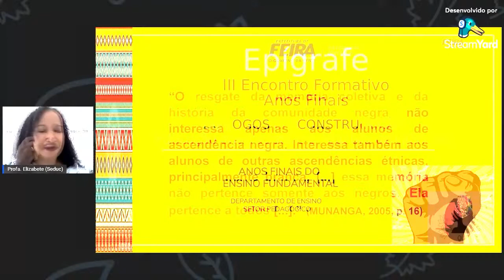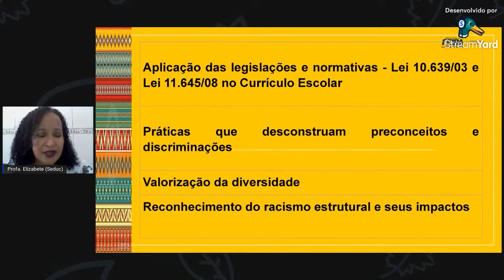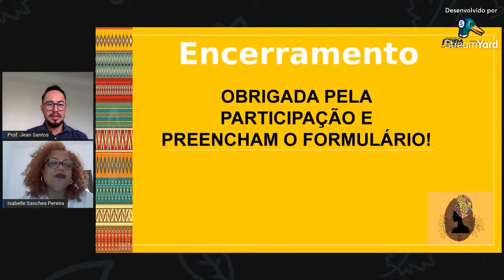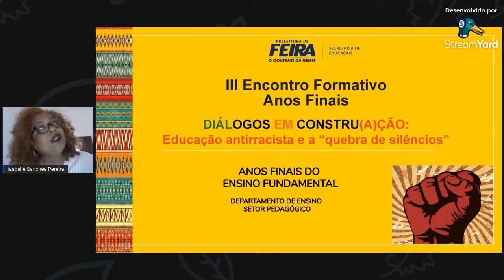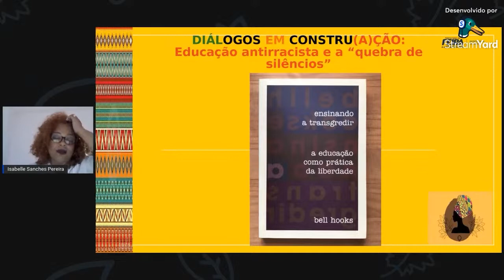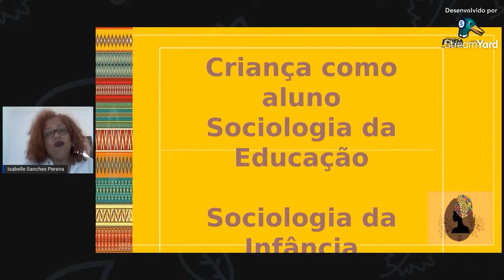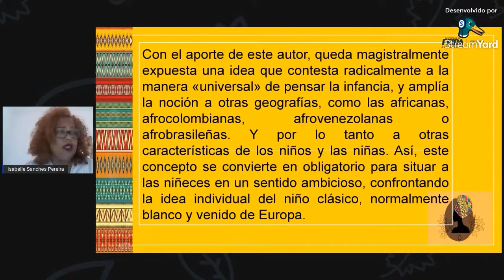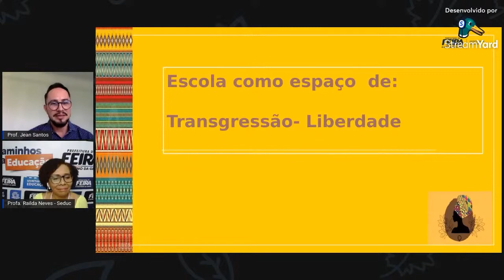Formação REDA - III Encontro Formativo Anos Finais Diálogos em Constru(a)ção Educação Antirracista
Formação REDA - III Encontro Formativo Anos Finais Diálogos em Constru(a)ção Educação Antirracista e Quebra de Silêncios
Com Profª  Railda Neves e mediação de Jean Santos e Elizabete Bastos